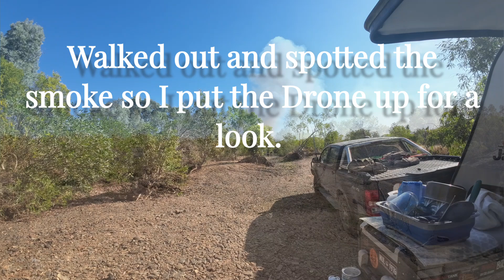Free camping from Mataranka to Adelaide River and back to Katherine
Our last week of free camping before we set up home for the rest of the year in Katherine.